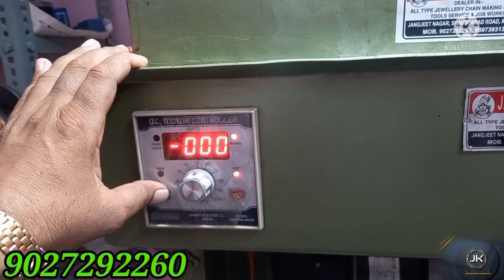Fully Automatic Side Cut Italian Chain Making Machine। । इटली की चैन मशीन।।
यह मशीन पूर्णतः स्वचालित है।
यह रखरखाव मे बहुत ही बढिया है।
यह घरेलू विद्युत से चलती है।
इसकी चैन की गुणवत्ता बहुत अच्छी है ।
अगर आप ये मशीन खरीदना चाहते हो तो कृपया मुझे फोन करे  --   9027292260

Agra news Live

# bhabhi
# hot videos
# mms